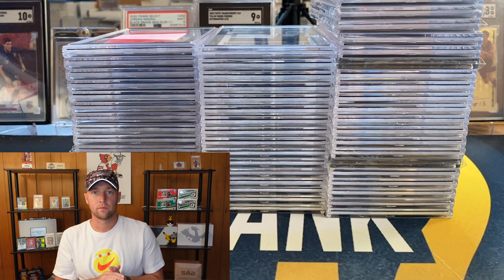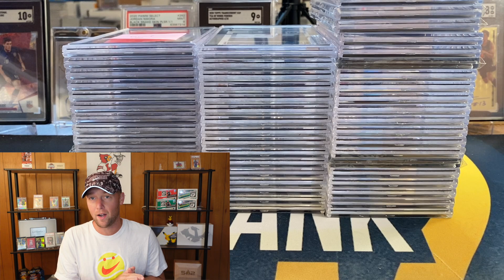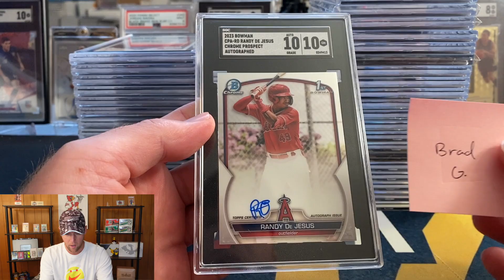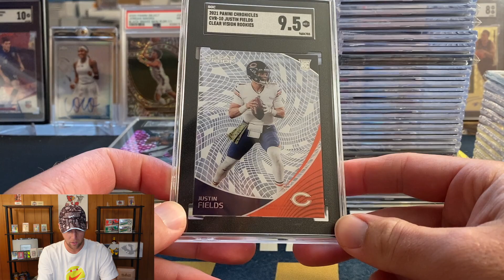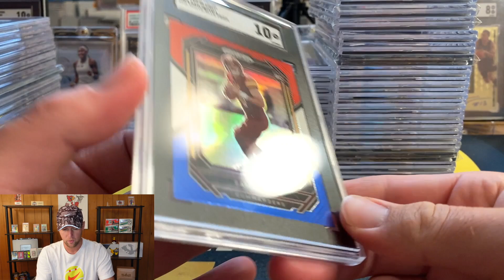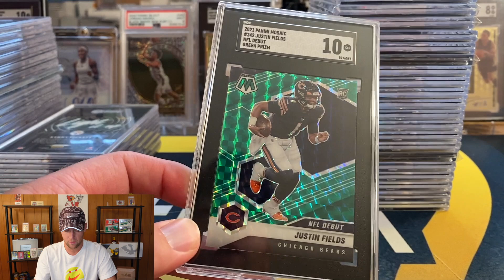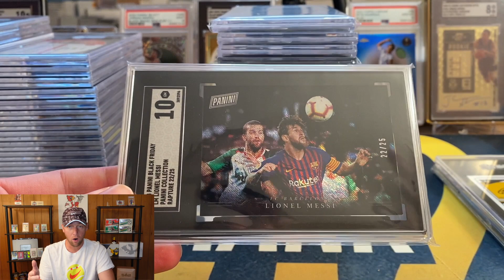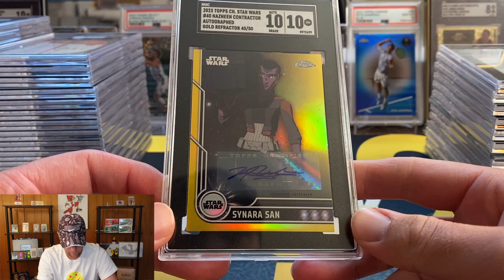Awesome SGC Submission Reveal!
In this video I show a recent SGC submission reveal and an SGC related announcement!

Download Whatnot & Get $10 for Free to Spend on Sports Cards